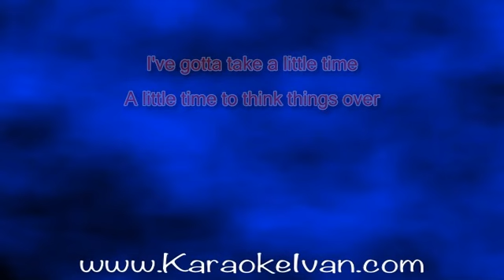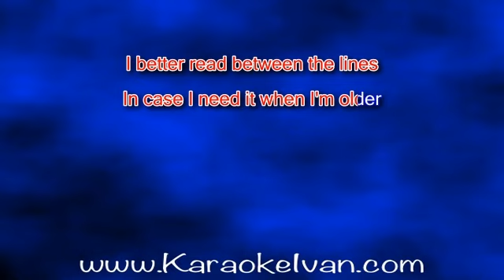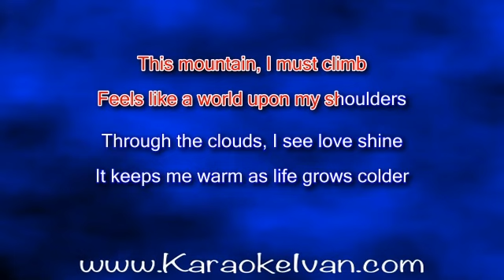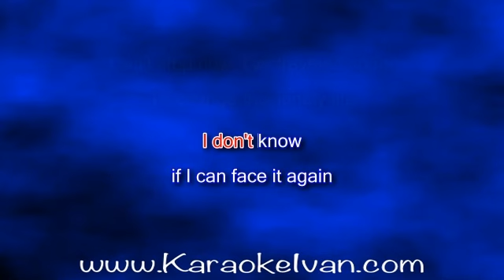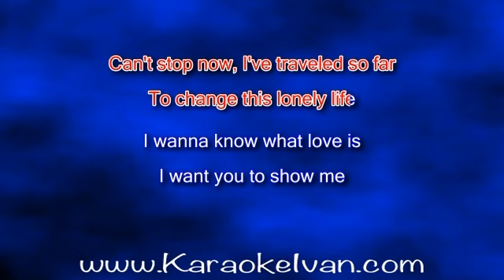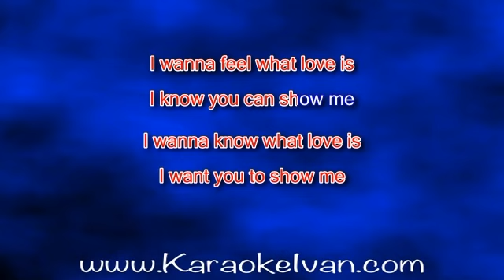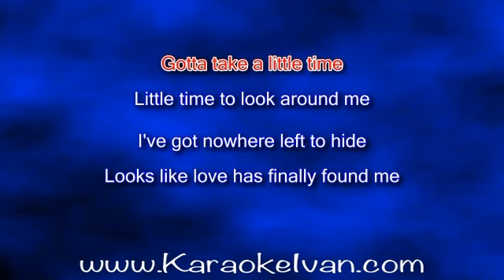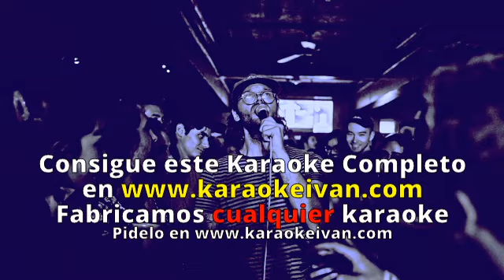Alyona - I Want To Know What Love Is KARAOKE